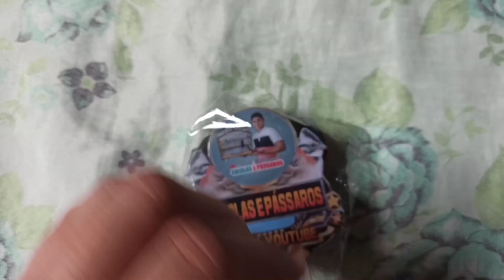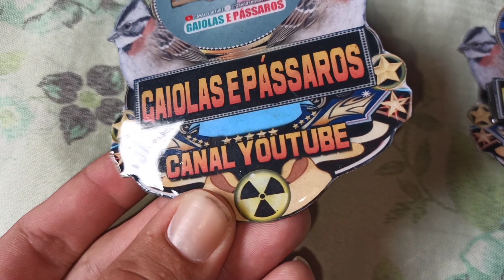😍 Coloquei meu TICO - TICO NA GAIOLA REDONDA! ( Ficou um luxo )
🎯 Acesse meu (Curso de Gaiolas Artesanais) Clicando no link abaixo, e aprenda a fabricar gaiolas de ótima qualidade.
➡️ Adquira um ( Bônus ou amostra ) do Curso por um valor mais baratinho.

➡️ INSTAGRAM DO CANAL
➡️ Ajude o canal com qualquer valor

( Buzina placas ) Placas lisas, e 3D de ótima qualidade - Envio para todo Brasil...⬇️⬇️

⚠️ Importante :
Para que o YouTube entenda que você gosta do meu conteúdo.

🎥Assista também

0:00 ⏱️ Bem vindo! 😁

01:50 🕐 Gostou do conteúdo ? deixe seu 👍

03:00 🕑 INSCREVA-SE 🔔 para não perder mais vídeos como esse!

Alguma dúvida ? Deixe aqui em baixo nos comentários, que responderei o mais rápido possível! 🤝